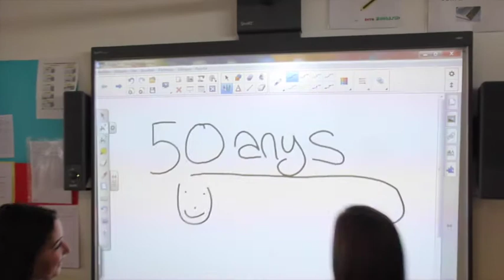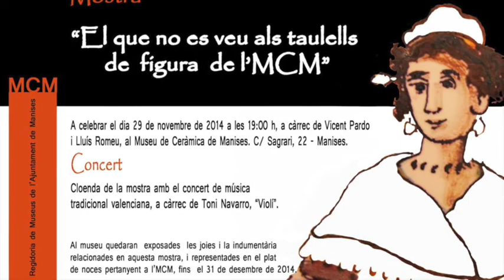Manises al día 14 de noviembre 2014. RMM105.7FM Mª Jesús Cerveró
Repaso a la actualidad semanal de nuestra Ciudad